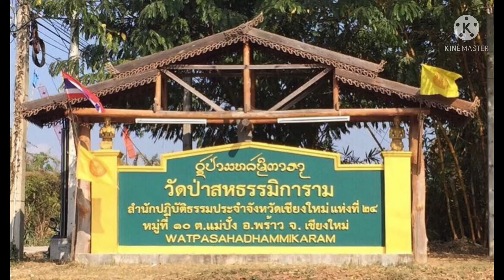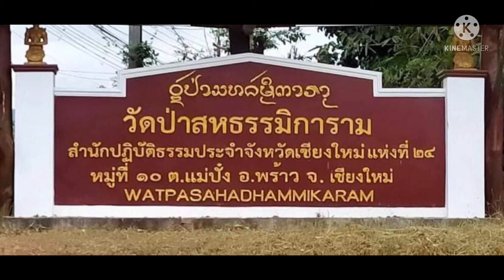เชิญร่วมทำบุญสร้างอุโบสถวัดป่าสหธรรมิการาม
พระครูสุพัฒนเขมคุณ (เกษม เขมจิตฺโต วัดป่าสหธรรมิการาม อำเภอพร้าว เชียงใหม่